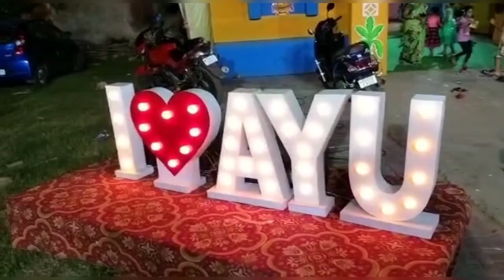Special performance on the Ganesh puja || Kalia pakhe nahi lo jaati ajati rangabati mo rangabati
Hii friends wellcome back to our channel 'Lina & Sanu Vlogs' , I'm sanu . i upload in my YouTube channel about Travell, Kitchen tips and Odia festival please watch my video and enjoy .